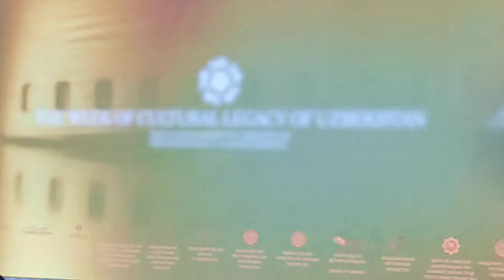18 декабря 2020 г.